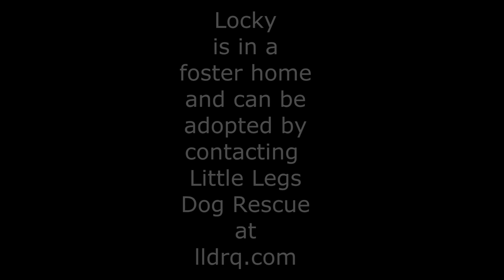Locky - Little Legs Dog Rescue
Locky is a 4 year old Labrador Retriever. He's a very happy and friendly fellow and a bit of a goof. He's eager to please and very playful, but he doesn't quite know the boundaries yet. He'd be great for an energetic couple or single person or even a family with older children. He's very exciteable, but does settle down a bit once he gets comfortable.

He needs a firm hand sometimes, but doesn't bite or bark. He's a bit wary of other dogs, but I haven't seen any aggression in him. He's had some training and knows how to sit, stay and lie-down, but needs more help as he's sometimes quite distracted.

He really is a lovely boy though and I'm eager to find him an equally lovely forever home.

Locky is in foster care and can be adopted by applying through the Little Legs Dog Rescue

Please only apply to adopt Locky if you live in South-East Queensland, Australia or are willing to transport Locky at your expense.